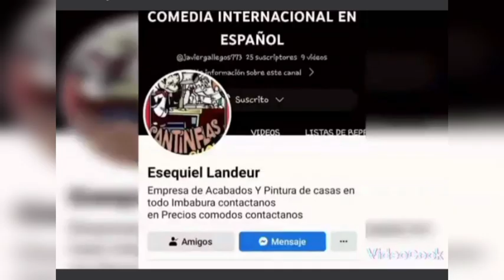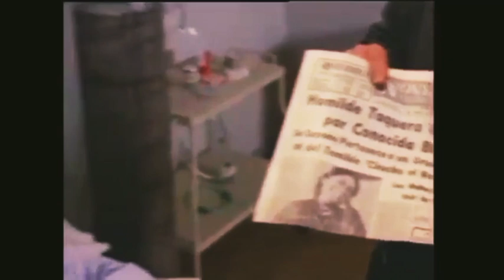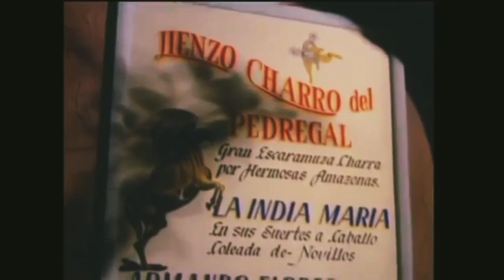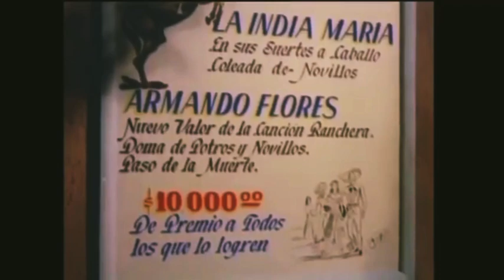14 / LA INDIA MARIA / DURO PERO SEGURO / PELÍCULAS ANTIGUAS Y NUEVAS / 1978 /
01 / YouTube / Series animadas Comedias /

02 / YouTube / internacional tv ecuador /

03 / YouTube / filmers películas de todo /

04 / YouTube / z.u.m mundial records  /

05 / YouTube /. novelas/ Series/ comedias/

06 / YouTube / películas antiguas y nuevas /